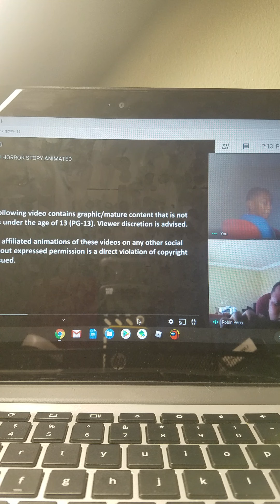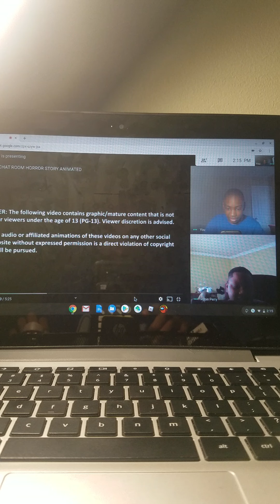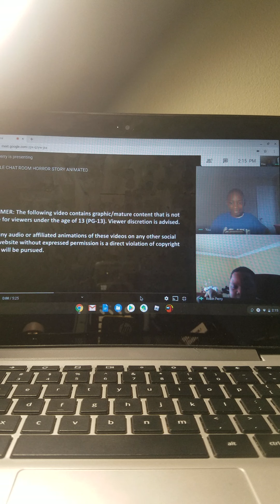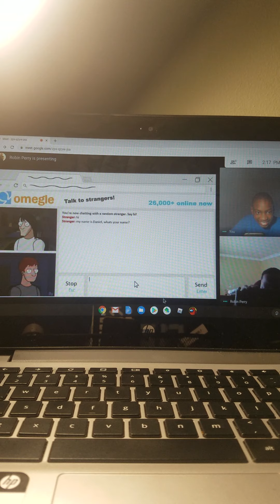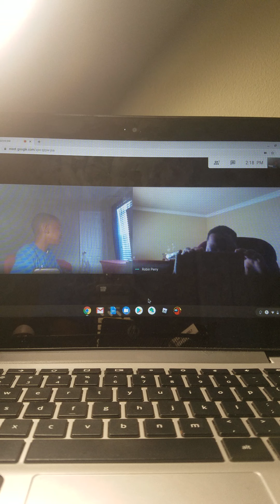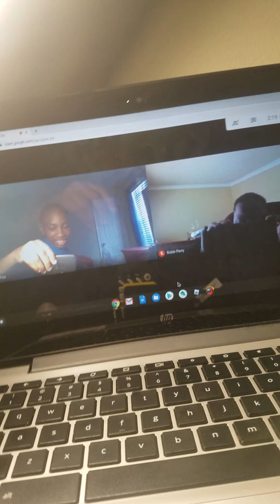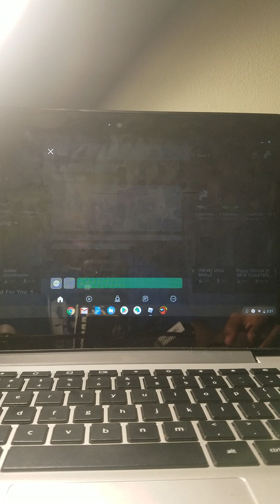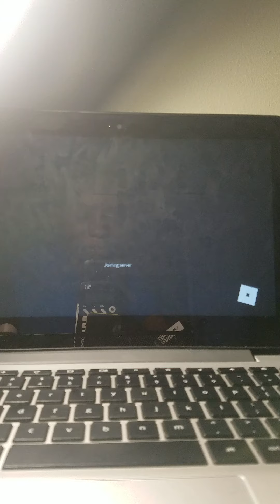He left now we gotta redo